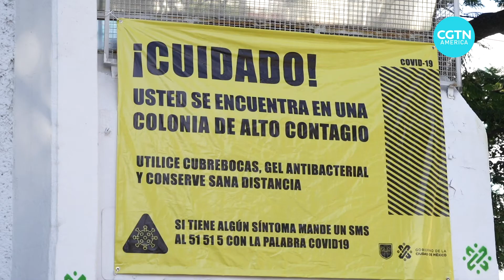Experts in Latin America worry about second COVID-19 wave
As infection rates climb around the world, the fear of second wave and secondary infections are a growing concern. And despite the best efforts of epidemiologists, the behavior of the COVID-19 virus is still relatively unknown, and that’s causing problems for patients and medical staff in Latin America, the world’s most infected region.

While the video piece reports that Alexandre Correa believes he was re-infected with the COVID-19 virus while traveling to Brazil, in fact he believes the secondary infection was contracted while traveling from Brazil to Mexico.